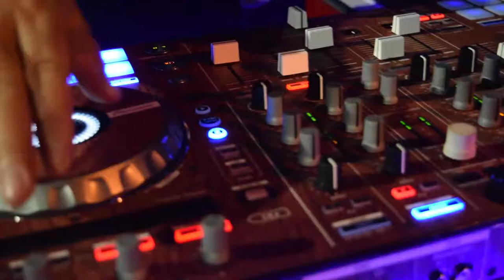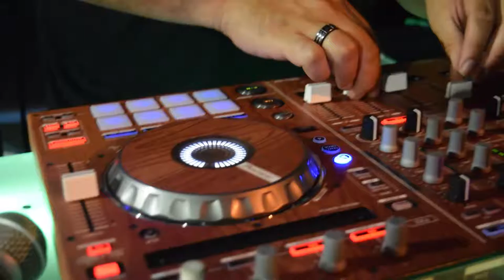The Volksmusik at J. Wakefield Brewing - Saturday, October 8, 2016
Clips from Wynwood Artwalk at J. Wakefield Brewing on Saturday, October 8, 2016!